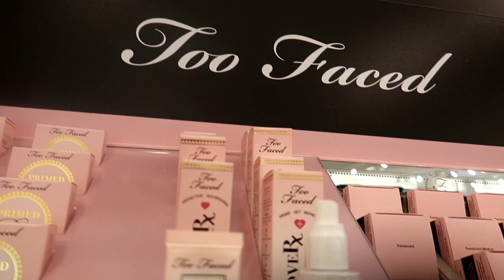ya casi vacation termina para los ninos y tenemos un yorkie puppy!!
hola a todos me  bienvenidos a mi canal espero que les guste los vlogs y si te gusta no olvides de subscribirte. soy ecuatoriana tengo 33 anos y me llamo lourdes . por favor siganme tambien en mi

Grabo: canon g7x